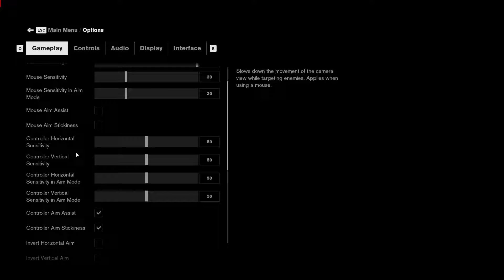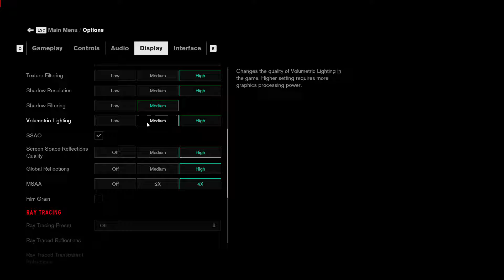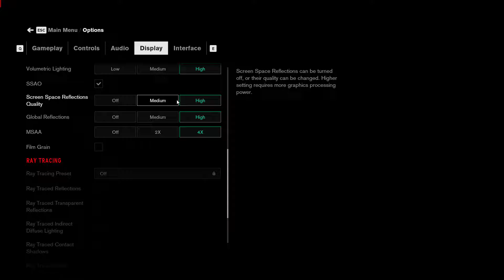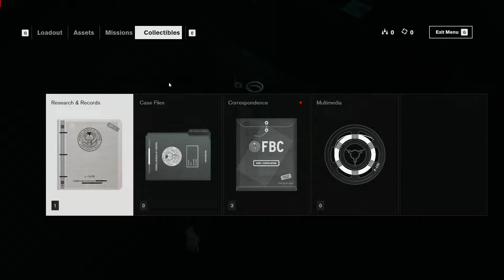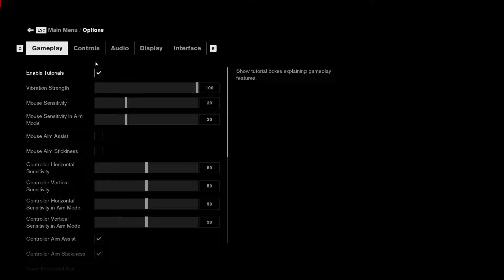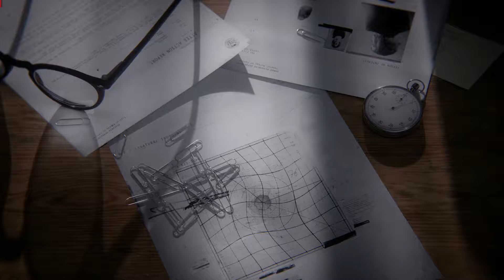Weird things happen in the DARK - CONTROL [Part 1 of ???]